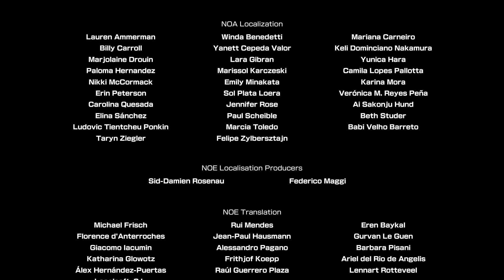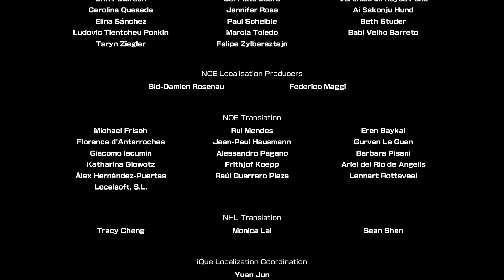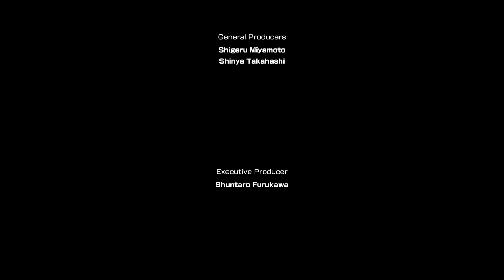Pikmin 4 - End Credits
So so sad when this appeared...

Again my fav. moment is the butterfly chase, this time joined by an ice pikmin...